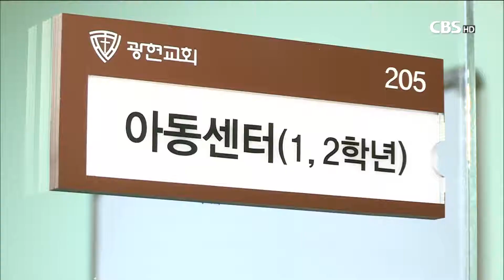[CBS뉴스]교회순례-광현교회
교회를 신축할 때부터
‘교인들만의 교회’가 아닌 ‘지역민들을 위한 교회’로
교회 내 모든 공간을 기획해,
주민들에게 개방하는 교회가 있습니다.

서울시 은평구에 위치한 광현교회를
이빛나 리포터가 소개합니다.

흥겨운 악기 소리가 두 귀를 사로잡고,
현란한 손놀림에 눈을 떼지 못합니다.

달콤한 재즈 선율과 환호성이 울려 퍼지는 이곳은
광현교회가 주민들을 위해 마련한 ‘갈현동 음악회’ 현장입니다.

광현교회는 문화적 접근성이 낮은 지역민들을 섬기기 위해
매주 마지막 주 토요일마다 전문 음악인들을 초청해
음악회를 개최하고 있습니다.

수준 높은 공연을 보다 친숙하게 접할 수 있어,
지역민들에게도 좋은 반응을 얻고 있습니다.

[인터뷰] 김태희 / 서울시 은평구
“(교회에서) 주민을 위해서 이런 좋은 음악회를 하고
공간을 만들어 준 것에 대해서 상당히 감사하고,
이런 교회에서 저희가 생각하지 못했던
이런 좋은 일도 하시는구나 (알게됐어요)”

[인터뷰] 구아미 / 경기도 고양시
“앞으로도 많이 공연들이 열려서 좀 지역사회의
이렇게 저희 같은 아기 엄마들이나 이쪽에 사시는 분들에게
이렇게 무료로 좋은 공연 해주시면 되게 감사할 것 같아요.”

교회는 건물을 신축하면서,
교회 내 모든 공간을 주민들과 나눌 수 있도록 설계했습니다.

교회 본당은 체육관으로도 활용할 수 있어,
지역민들이 수시로 찾아와 배드민턴 등의 운동을 즐기고 있습니다.

[인터뷰] 정기철 / 서울시 은평구 갈현동
“먼 곳에 가서 좀 운동하고 그랬었는데 바로 집근처기 때문에
운동하기도 쉽고 또 편리하고 그래서 자주 이용하게 됐습니다.
광현교회에서 이런 배려를 해주니까 너무나 편리하고 좋습니다.”

교회는 지역아동센터와 청소년센터 등을 운영하고,
식당과 소그룹 실, 주차장 등은 지역민들의 모임과 경조사에
이용할 수 있도록 개방하면서,
지역민들이 편하게 찾아올 수 있는 교회로 자리잡았습니다.

[인터뷰] 서호석 목사 / 광현교회
“교회는 기본적으로 이제 지역 속에서 섬기고,
나눔을 통해서 예수님의 사랑을 전하는 곳이라 말할 수 있겠죠.
그래서 처음부터 이제 건축을 기획할 때
이 지역에서 정말 필요로 한 공간이 되도록 해보자 (생각했습니다).”

교회는 앞으로도 주민들과 함께 음악회를 만들어가고,
지역 아동과 청소년들을 위한 오케스트라와
교육 프로그램 개발에 힘쓸 계획입니다.